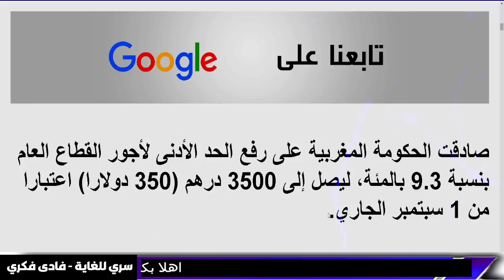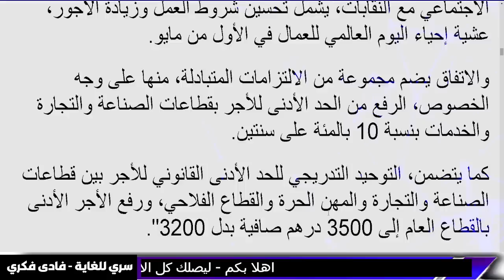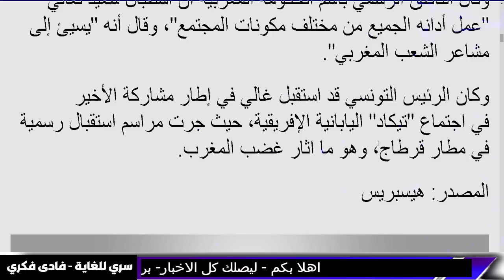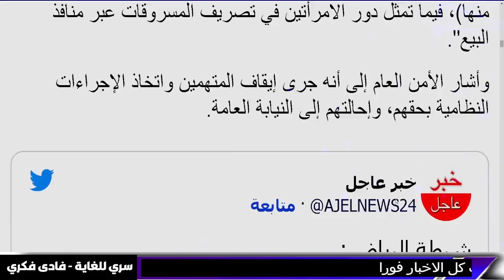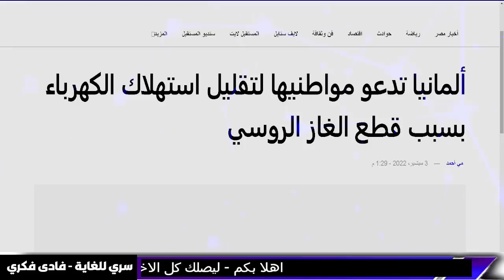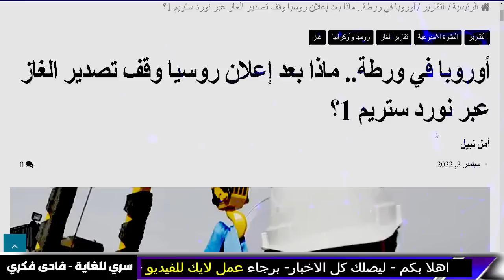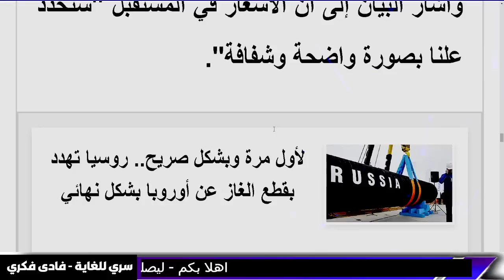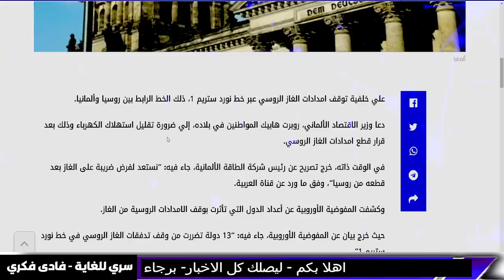بث مباشر | اخبار اليوم - عاجل وقع المحظور الان - نهاية العالم - اخبار - بث مباشر- فادي فكري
المخضرم سوكولسكي بدأو بتوزيع حبوب اليود وتنظيف الملاجئ خدعوكم وخدعوا الجميع ويا ويل من الشتاء القادم
بوتن يفعلها ويشعل نار الغاز وتحذير عاجل ونصائح من ذهب للعرب في اوروبا

ولعت ! جو بايدن يعلن الحرب الاهلية على الحزب الجمهوري وترامب في خطاب عدواني

كيف تفوقت دبي على سويسرا وهل سيمنح بن سلمان وتبون أوروبا قبلة الحياة أم سيتركونها للموت؟
ارتفاعا جنونيا في الاسعار
روسيا تقدم "عرض مغري " وبريطانيا تطلب الرحمة والعراق يغلي .!!

بوتين يكشف " عن اخطر اسراره " وتايوان تقصف والصين تصرح وامريكا تحذر .!!

توقف قناة السويس
المنقذ من السرطان🔥منشط نخاع العظم يضخ جلوتاثيون يمزق الفيروسات والإلتهاب يرمم الغدد يحارب كل الأمراض - حقائق خفية
حقائق خفية
النار وصلت السحاب وفرار للسكان من ديارهم الكيان يوجه اعنف ضربة للمنطقة قبل خميس الحسم.

عاجل جدا جدآ جولة حول العالم وأهم أحداث اليوم واخر المستجدات world and Arab News Today

Summary
توقعات العرافة اليهودية

حرب الصين و تايوان و امريكا

elon musk
الحصرية Alhasria
محاكمة مبروك عطية
Alhayat ART
اخبار الحرب

بث مباشر
نهاية العالم

للسعودية - السعودية

شاهد اهم الفيديوهات من هنا :
بث مباشر | اخبار اليوم - تحذير لكل الدول العربية- اخبار- اخبار اليوم - بث مباشر - بث مباشر-فادي فكري

بث مباشر | اخبار اليوم - ايلون ماسك - اخبار - اخبار اليوم - بث مباشر

بث مباشر | اخبار اليوم - كارثة تهدد اوروبا الان - اخبار - اخبار اليوم - بث مباشر - الصين - فادي فكري

ليلى عبد اللطيف - ليلى عبد اللطيف في توقعات نهاية العالم و عن السعودية و المغرب والعراق – فادي فكري

ليلى عبد اللطيف - ليلى عبد اللطيف و وداعا امريكا - اخر توقعات ليلى عبد اللطيف 2022 - فادى فكرى 6

سري للغاية فادى فكرى | محاكمة رئيس المخابرات | قصص - قصص واقعية - قصص واقعية حقيقية | فادى فكرى 22

بث مباشر | اخبار اليوم - سلمى بهجت - فيروس هينيبا - فيروس لانجيا- اخبار اليوم -بث مباشر - فادي فكري

توقعات بابا فانغا 2022 - توقعات بابا فانغا 2022 توقعات دول العربية و توقعات كارثية 2022 | بابا فانغا

 - علي العيس - قضايا و فتاوى maroc - الفلكيعليالعيس

مبروك عطية
| اخبار - اخبار اليوم  7 - انهيار اوروبا الان
جدري القرود

7- وفيصانات - - علي العيس - قضايا و فتاوى maroc - الفلكيعليالعيس

الفلكيعليالعيس

اخبار العراق اليوم السبت 3-9-2022. ايه اخبار مصر اليوم.

اخبار السودان اليوم السبت 3-9-2022.

 السلام و أمطارغزيرة - علي العيس و قضايا و فتاوى و - maroc

اخبار العراق اليوم السبت 3-9-2022.

اخبار مصر مباشر اليوم  الاثنين 5/ 9/ 2022.
عاجل اخبار السعودية مباشر اليوم السبت 3-9-2022 السعودية مباشر.
عاجل اخبار السعودية مباشر اليوم الاحد 4-9-2022 السعودية مباشر.

اخبار الحرب
Alhayat ART
قضايا و فتاوى - Science and sorrow
maroc
مساء الأخبار العاجلة
علي العيس
فادى فكرى
سري للغاية فادى فكرى
فادي فكري
توقعاتفادي